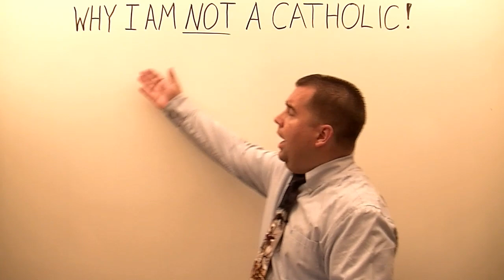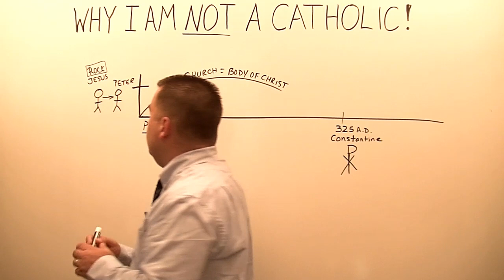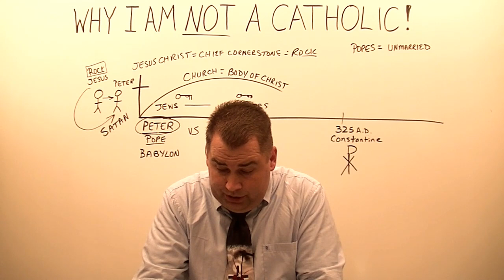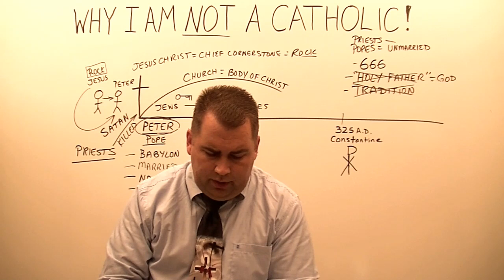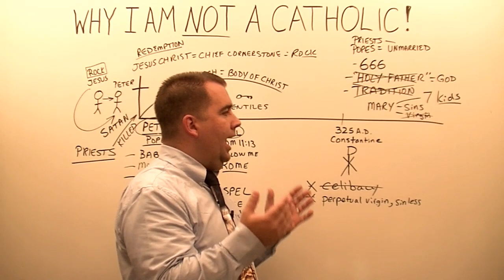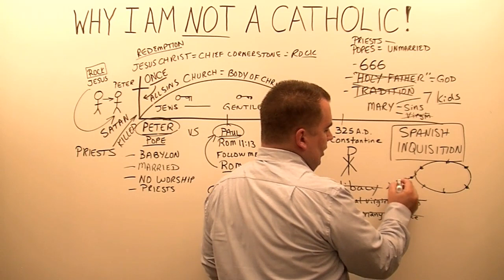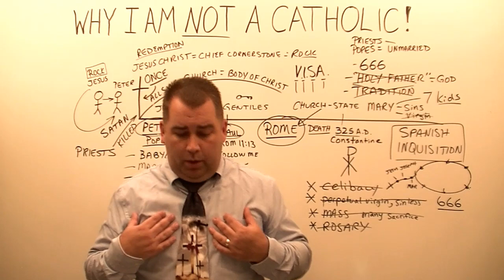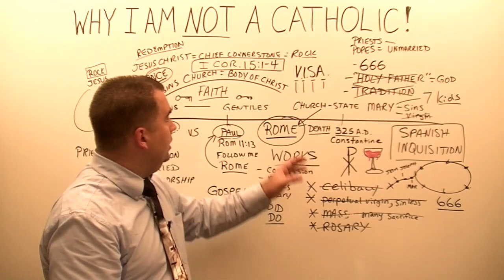Why I am NOT a Catholic!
This Bible Study video, by Missionary Evangelist Robert Breaker, shows why he personally is not a Roman Catholic, as he looks through the doctrines of the Catholic Church and compares them with the teachings of the Holy Bible.